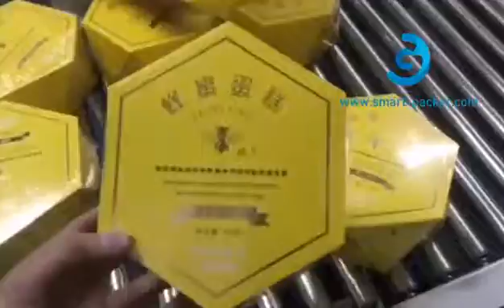Caja de cartón de forma irregular automática L tipo cortadora de película envoltura de película máqu